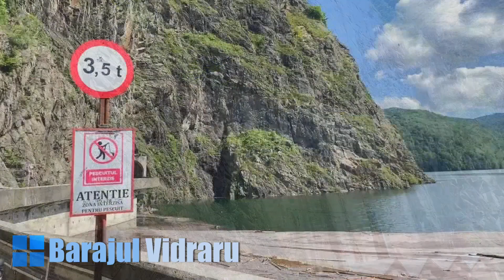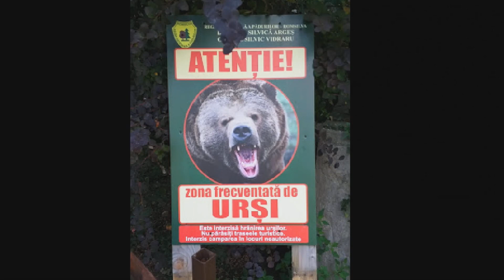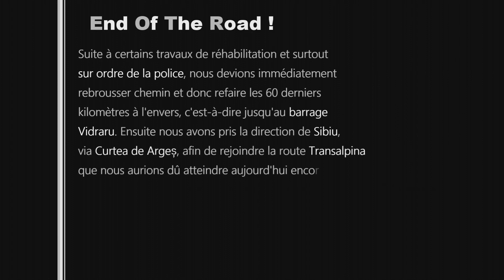Transfăgărășan (06-2023) VOY⌘008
🔸 Séquence vidéo tournée durant le voyage en moto : VOY⌘008 CARPATES 2023. Téléchargement du roadbook (.TRB .GPX .KML)

La Route Transfăgărașan (dénomination officielle DN7c - Drumul Național 7c) est une route de Roumanie d'environ 100 km de long, traversant les Carpates entre Curtea de Argeș au sud et la Transylvanie (près de Făgăraș) au nord. C'est l'une des plus hautes routes et la plus haute route bitumée de Roumanie (un peu moins de 2000 m d'altitude). Elle traverse les monts Făgăraș, d'où son nom.

Elle est bloquée par la neige généralement entre mi-octobre et mi-juin.

La Route Transfăgărașan a été construite entre 1970 et 1974, sous le régime de Nicolae Ceaușescu. Ce dernier voulait assurer une route stratégique à travers les montagnes. L'inauguration a eu lieu le 20 septembre 1974.

Cette route a été construite en réponse à l'invasion de la Tchécoslovaquie par l'URSS en 1968. Ceausescu désirait garantir une intervention militaire à travers les montagnes des Carpates dans le cas où l'URSS tenterait une opération en Roumanie. À cette époque, la Roumanie disposait déjà de plusieurs axes routiers traversant le sud du massif des Carpates hérité de l'ère pré-communiste ou conçus lors des premières années du régime communiste.

Elle a été réalisée avec des moyens matériels considérables, mais également au prix de nombreuses vies humaines (soldats et ouvriers). Officiellement il y a eu 40 morts lors de la réalisation de la route, mais les personnes encore en vie 35 ans après parlent de centaines de vies humaines perdues. Répondant à une entrevue, un témoin de ce temps dit : « Uniquement pour la construction du barrage environ 400 personnes ont perdu la vie ».

Intérêts touristiques : Curtea de Argeș, le barrage Vidraru et le lac Vidraru; le lac Bâlea, lac glaciaire situé à environ 2000 m d'altitude, la cascade Bâlea, la citadelle de Poenari : une citadelle en ruine construite par Vlad Țepeș dans la commune d'Arefu; au sommet de la route, un tunnel de 875 m; divers refuges, citons Cabana Capra et Cabana Bâlea; ... et les ours !

En été, les ours apparaissent au bord de la route, en quête de nourriture trop souvent donnée par les touristes. C'est un comble de nourrir des animaux sauvages, prière de ne pas donner à manger aux ours, cela les familiarise avec les hommes et cela devient trop dangereux pour eux et pour nous, ce sont des animaux sauvages et doivent le rester ! Ralentissez, prenez les en photos et poursuivez votre route. N'oublions pas que les ours ne traversent pas la route, c'est la route qui traverse leur habitat.

ᵀᵃᵍˢ